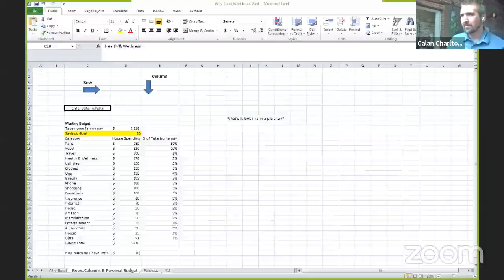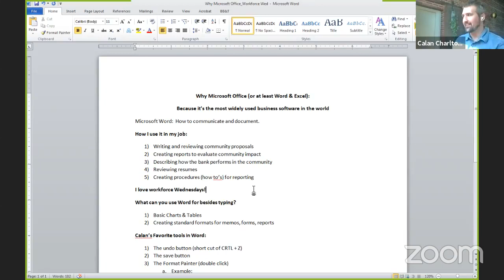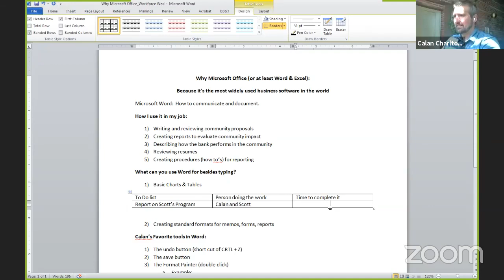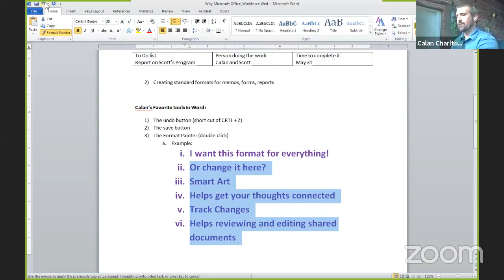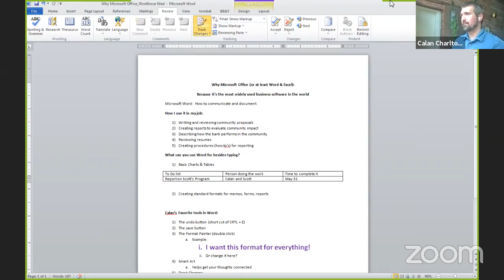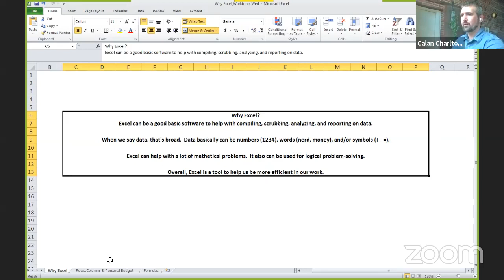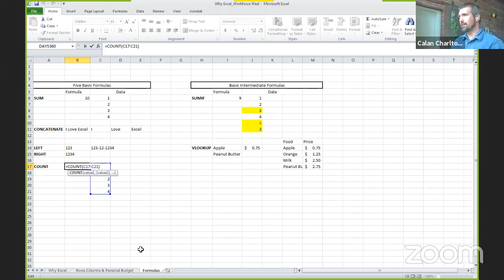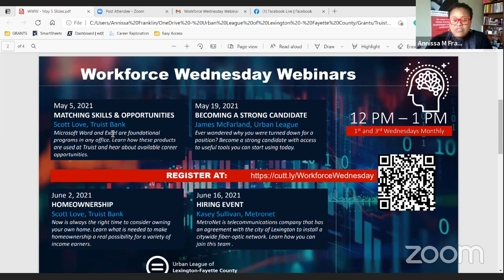WWW: Matching Skills and Opportunity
Today we're talking about matching your skills with opportunities. Let's take a closer look at Microsoft Word and some of the things you can do with it and Microsoft Excel to enhance your career opportunities.